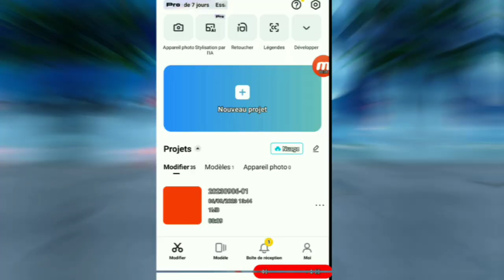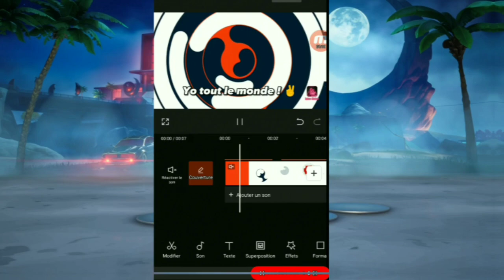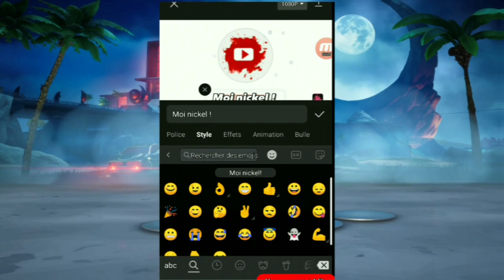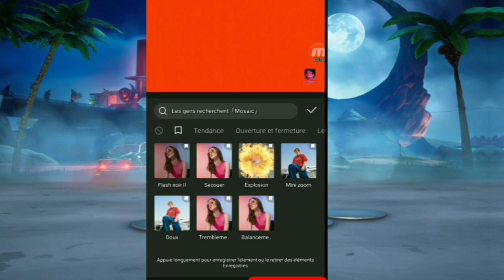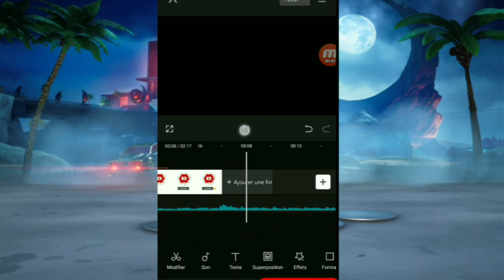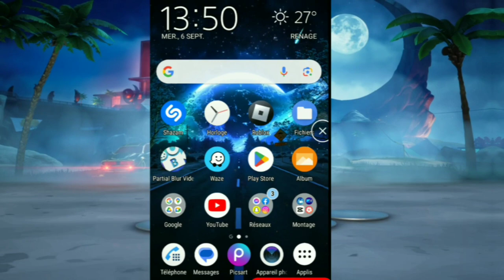COMMENT FAIRE UN BON MONTAGE SUR CAPCUT ?!